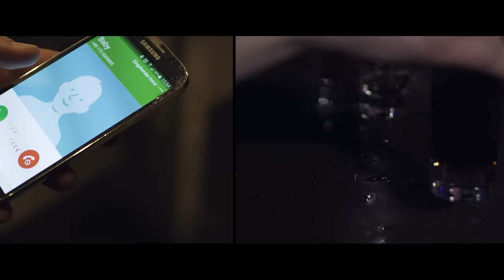DAVID FLOYD feat Simon den Hartog - Lichtschimmer (prod. von Lex Barkey)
DAVID FLOYD-MANDALA
03.06.16
Jetzt das Album Vorbestellen:

LICHTSCHIMMER  prod. von Lex Barkey
Text: David Floyd
Mix: Lex Barkey
Master: Lex Barkey
VIdeo: Cashmo und 3nity Films

Lucky7 ©